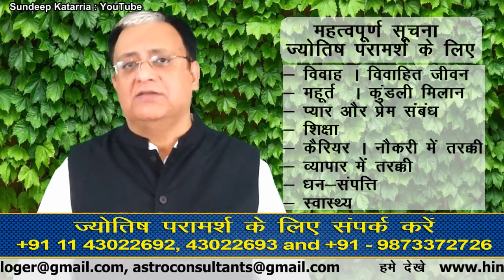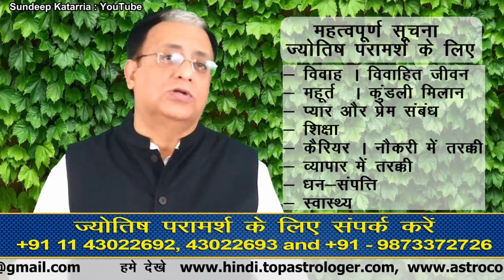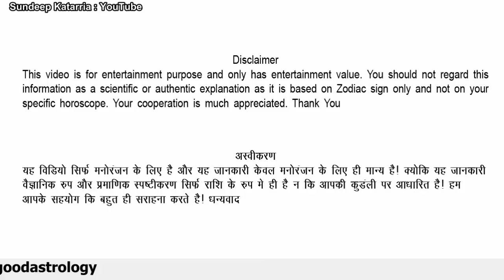तुला राशिफल मई 2019 Tula Rashi May 2019 LIBRA Monthly Forecast Astrology Sundeep Katarria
Tula Rashi May 2019 LIBRA Monthly Forecast Astrology Sundeep Katarria
तुला राशिफल मई 2019

इस वीडियो में हम आपके लिए लेकर आए हैं बहुत कुछ| आपके राशिफल के साथ साथ कुछ महत्वपूर्ण tips और उपाय इस महीने को सफल बनाने के लिए| राशिफल में हम आपको बताएंगे महीने के सामान्य रुझान यानी कि General Trends, धन और व्यवसाय, घर परिवार, प्यार और वैवाहिक जीवन, शिक्षा, स्वास्थ्य, एक विशेष लाभकारी tip और इस महीने के लिए खास उपाय |

Keyword Search
Horoscope
Vedic Astrology
Psychic
Predictions
Zodiac Signs
Libra Monthly Prediction